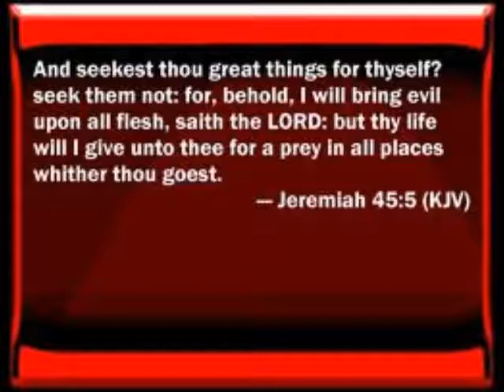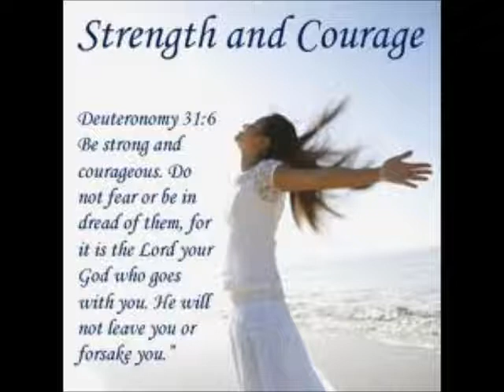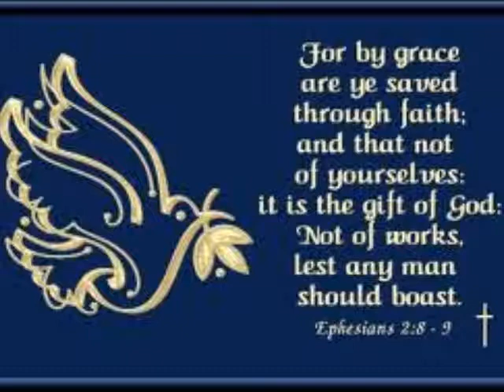Cunneda's Ramble ~ FOR A PREY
In Cunneda's own words:

[QUOTE/]

Like a
Flaming taper,
In the midst
Of a gale;
Our life,
Is given us
For a prey.

[/UNQUOTE]